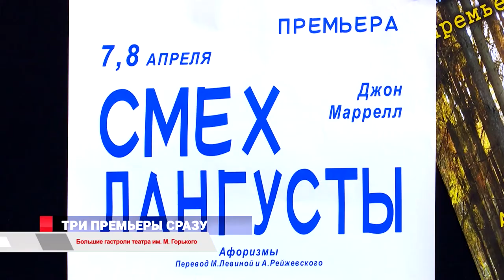«Время говорить»: Большие гастроли театра им. М. Горького